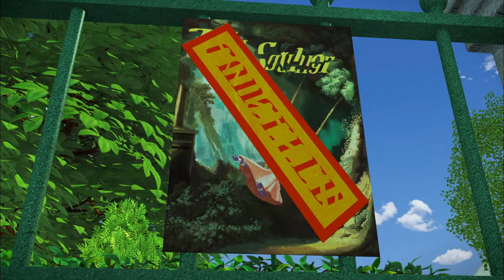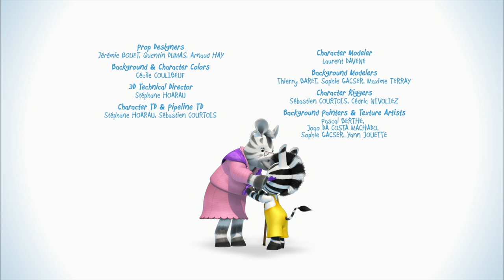Zou - Zou's Pantomime - Episode 31